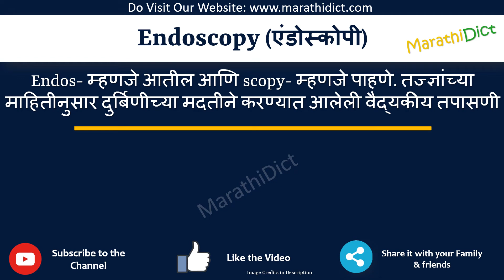Endoscopy Meaning in Marathi | Endoscopy म्हणजे काय | Endoscopy in Marathi Dictionary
या व्हिडिओमध्ये तुम्हाला मराठीत Endoscopy चा अर्थ समजेल आणि Endoscopy चा उच्चारही शिकाल. याचा अर्थ तुम्ही Endoscopy चा अर्थ जाणून घ्याल तसेच Endoscopy कसे उच्चारता येईल, Endoscopy म्हणण्याचा योग्य मार्ग कोणता आहे.

तर Endoscopy शब्द फक्त एका मिनिटात शिका.

उदाहरणांसह Endoscopy समजून घेऊ.